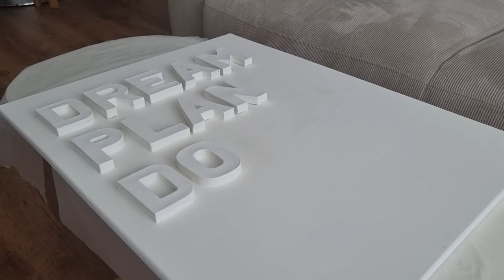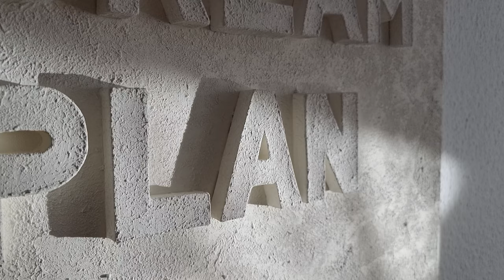DIY 3D LETTERS CANVAS ART | easy & minimal wall decor art 🖌✨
In this video, I will show you how easy it is to create a minimalist modern canvas art piece using 3D cardboard letters. Feel free to write your questions in the comments section 🫶🏼

*Materials Used:*

- Cardboard Letters
- Texture Paste